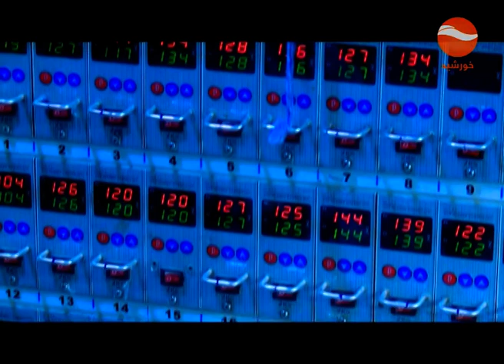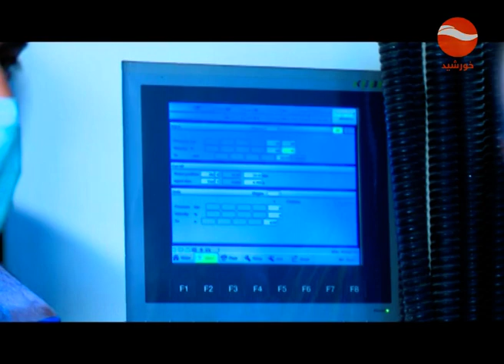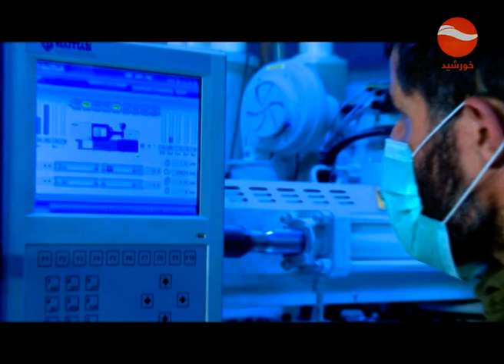WORK EP 292 FRIDAY 03 07 2020